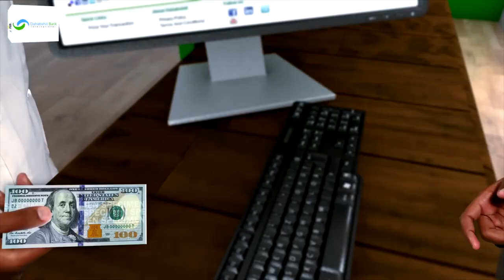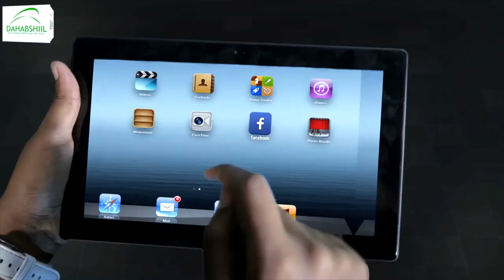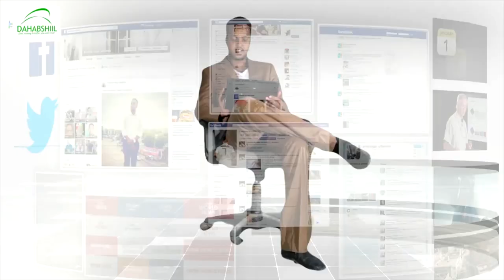Dawlada Kenya ayaa sheegtey iney qaadacdey go'aanka Maxkamada ICJ kasoo saari doonto muranka Badda.